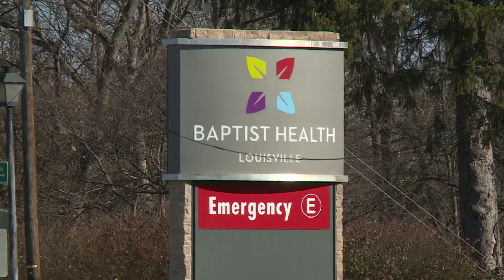Flu cases rise in Kentuckiana causing school districts to close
Several school districts in Kentuckiana have taken the day off trying to cut down on transmission.